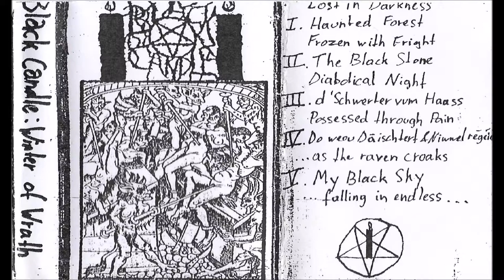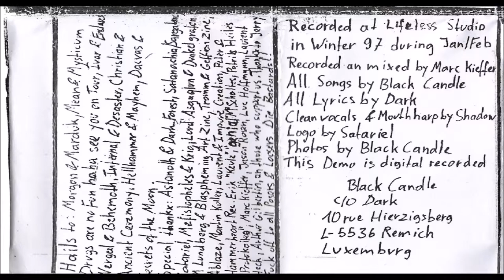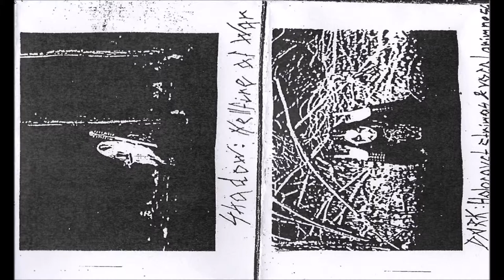Black Candle [LUX] [Raw Black] 1997 - Winter of Wrath (Full Demo)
00:00  1. Intro 1: Lost in Darkness
02:52  2. Haunted Forest
04:45  3. Intro 2: Frozen with Fright
04:51  4. The Black Stone
08:28  5. Intro 3: Diabolic Night
08:50  6. D'Schwerter vom Haass
11:54  7. Intro 4: Possessed Through Pain
12:12  8. Do wou d' Däischtert & Niwwel regeiert
16:04  9. Intro 5: ...as the Raven Croakes
16:20  10. My Black Sky
19:32  11. Outro: ...Falling in Endless...